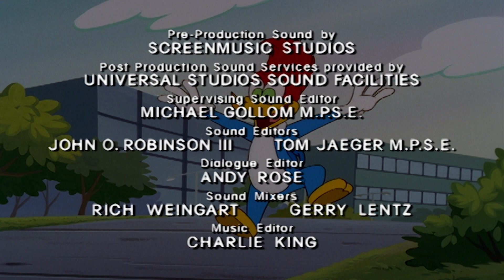Woody Woodpecker | Woody Goes to the Hospital | Full Episode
Woody checks in to the hospital for rest, big meaIs, and lots of TV but is sickened to find out that Nurse Meany is his caretaker.

Episode: Hospital Hi-Jinks